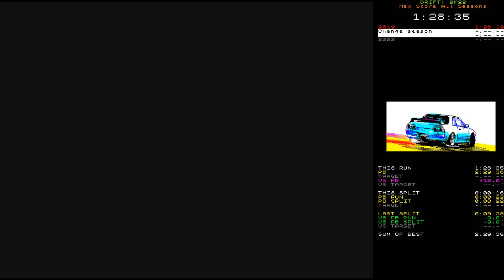DRIFT! 2K22 speedrun - Max Score 2022 in 1:00:23